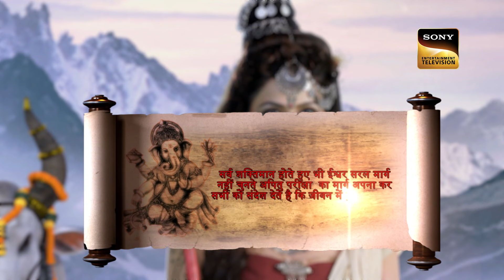कैसे हुआ महादेव का ध्यान भंग? | Vighnaharta Ganesh | तारकासुर का जन्म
When Maha Dev proposes to hold Maa Parvati's hand in marriage, he claims that Parvati has to go through a series of tests to prove her worth.